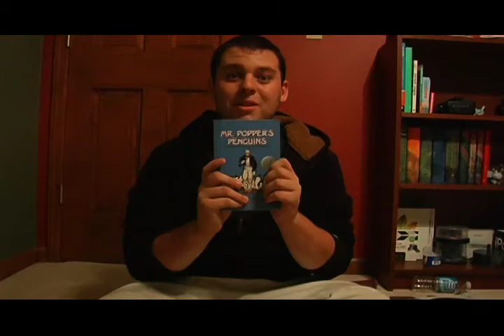JTG: CapriSun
The boys learn what is good and what is not